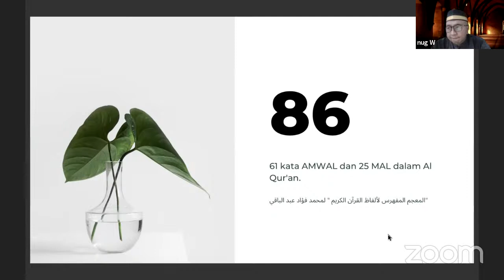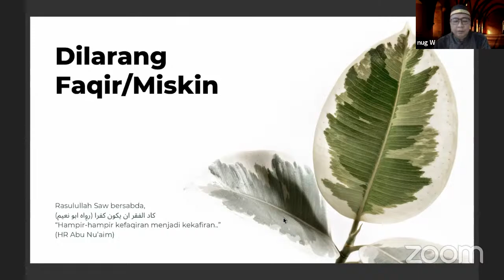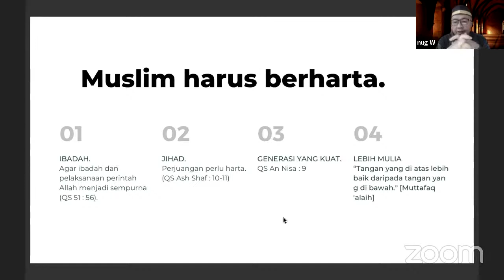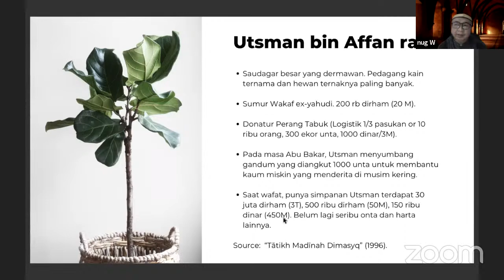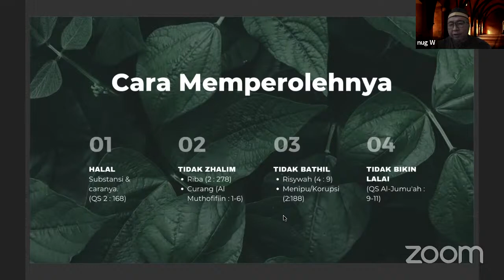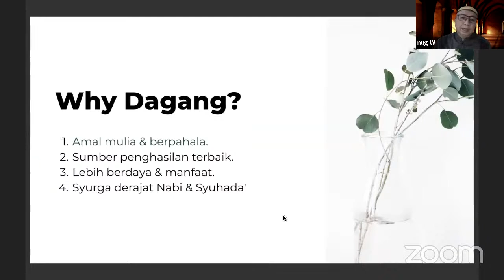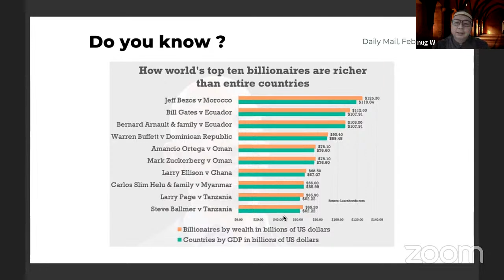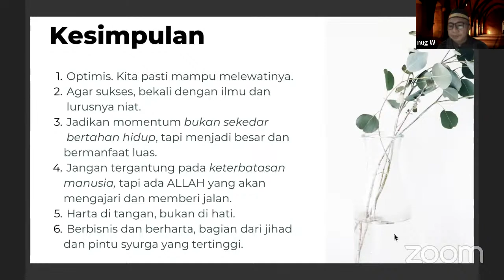"Bertahan Hidup atau 'Mengubah' Hidup Oleh Ir. Nugroho Widyantoro